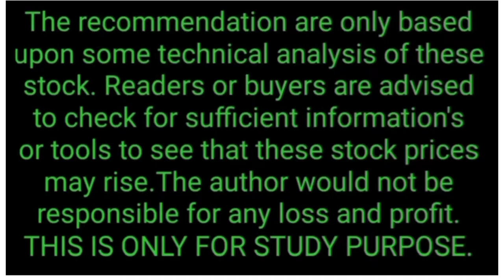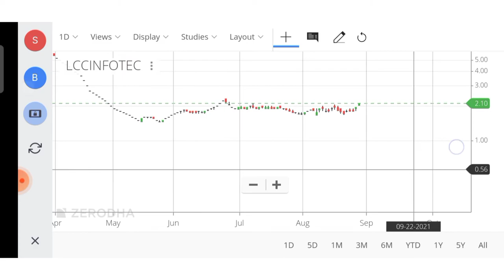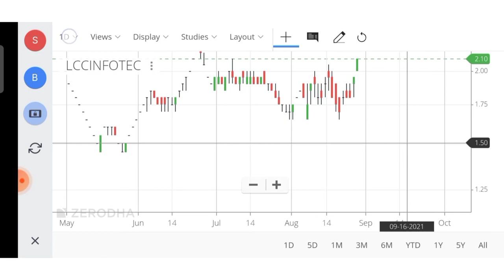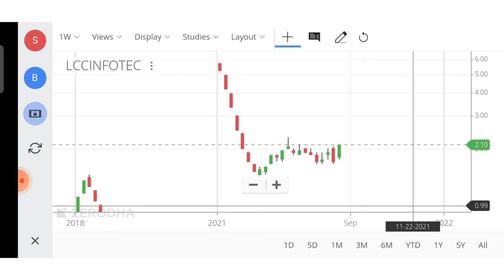LCC INFOTECH LIMITED || LCC INFOTECH SHARE TARGET